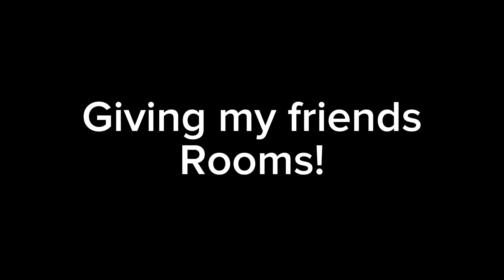Giving my friends rooms!